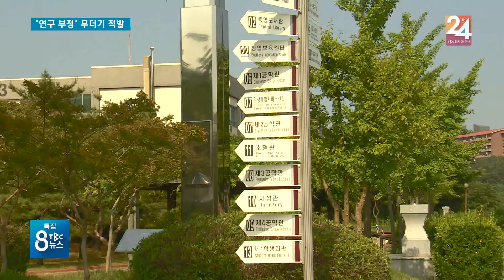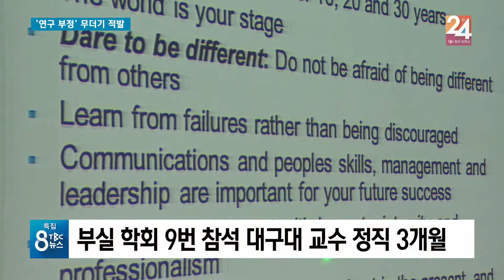‘연구 부정’ 무더기 적발 190514 [TBC-띠비띠]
교수 본인 논문에 미성년 자녀 이름 등재
부실학회 참석 등 연구 부정 무더기 적발😨